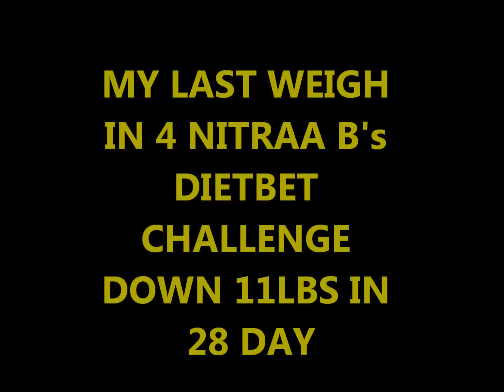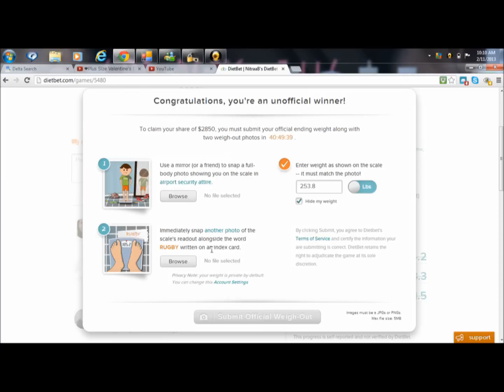FINAL WEIGH IN FRO NITRAA B DIETBET CHALLENGE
HARD WORK PAYS OFF!! LETS KEEP PUSHING!!